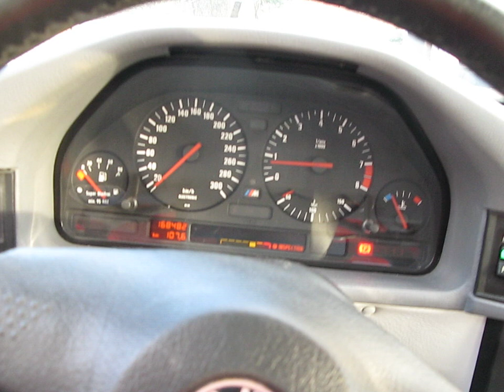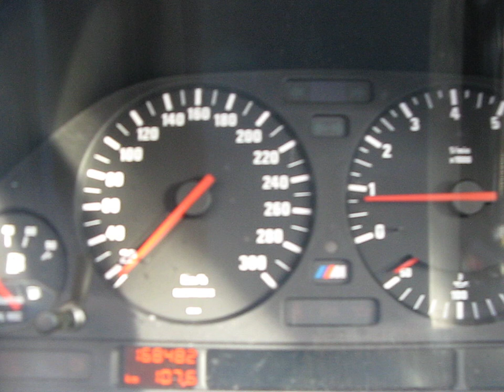BMW M5 3.8 e34 1992 Motorsound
Completely original BMW M5 3.8 e34 with standard exhaust motorsound.

340hp / 450nm